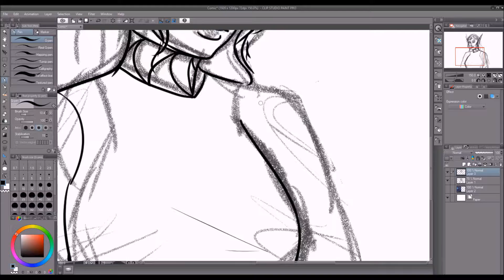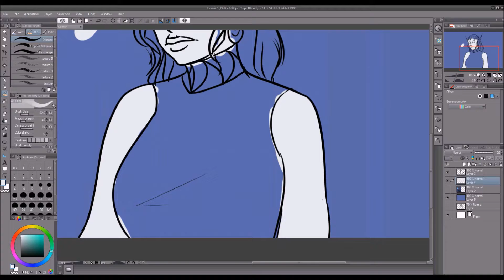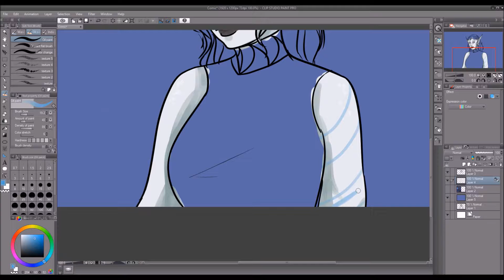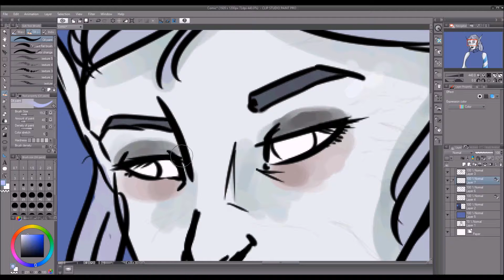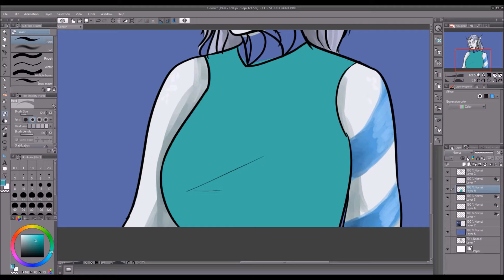sorry for neglecting my channel | ESO | speedpaint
speak up selah - linying